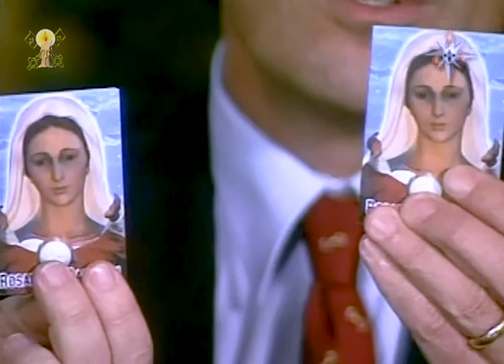Supersticiones y Nueva Era - Rey de Reyes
Manuel Capetillo teniendo como invitados al Padre Pedro Sánchez y a la Sra. María Teresa Ochoa para hablarnos del tema de las supersticiones y nueva era, todas esas prácticas contrarias a la fe que tratan de "mal-empoderar" al hombre haciéndole creer que el lo puede todo sin necesidad de Dios. El tema se basa y se desarrolla a partir de la explicación del Rosario de Sanación y del estudio del Catecismo de la Iglesia Católica.

T.O.:¿?
Retransmisión (Rt.): 24/08/14

¿Qué dice el Magisterio de la Iglesia Católica acerca de la Nueva Era?

Para los hermanos que han preguntado sobre el Rosario de Sanación que se trata en este programa de "Rey de Reyes" con Manuel Capetillo, el Pbro. Pedro Sánchez y la Sra. María Teresa Ochoa les hemos investigado sobre este Rosario y lo hemos encontrado en línea, web producida por ellos mismos: el Pbro. Pedro Sánchez y la Sra. (Desde esta misma página podrán encontrar links para bajar el Rosario tanto en .pdf como en Word, así como en MP3). También nos informaron que se realizó una segunda versión posterior y con aprobación eclesiástica (Página en Facebook)